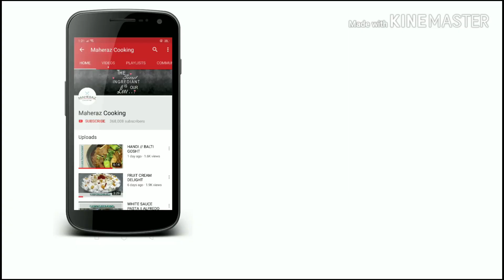CHICKEN MALAI BOTI STICKS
INGREDIENTD :
CHICKEN boneless thigs or breast 1 inch pieces 1 kg
cream 2 to 3 tbsp
yogurt 2 to 3 tbsp
green mild chilies paste 2 tbsp or to taste
black pepper pwd 1/2 tsp
white pepper pwd 1/2 tsp
dry roasted and crushed cumin 1 tsp

FOR COATING :
eggs 2
red chili pwd 1 tsp
black pepper pwd 1/2 tsp ( add all 3 spices in plain flour and mix)

maheraz_cooking